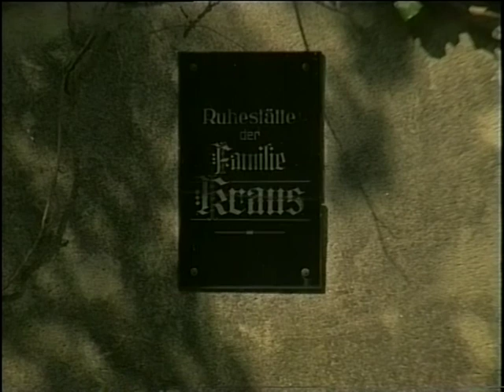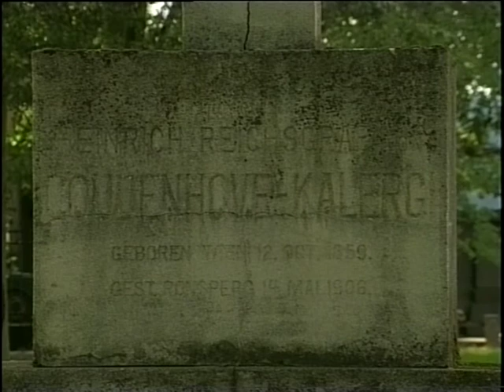Poběžovice, hřbitov 18.8.1991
původní podklady pro film
AZ